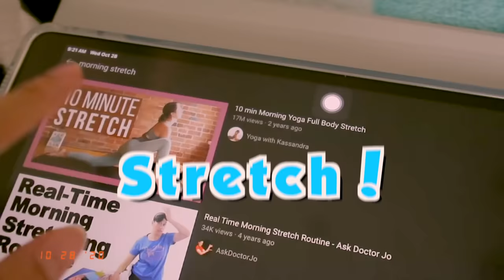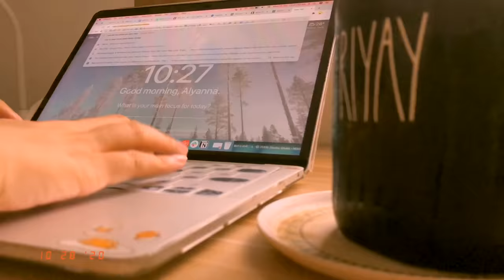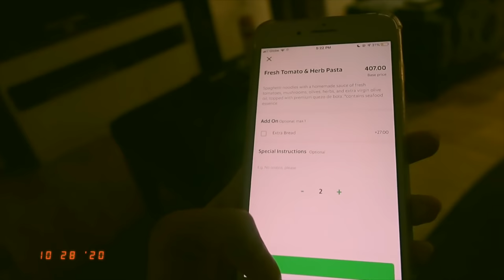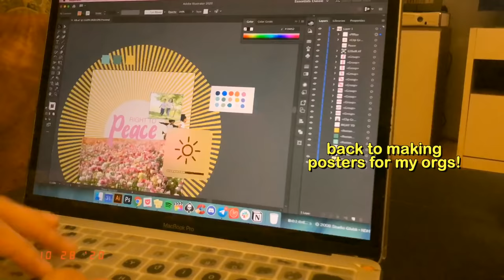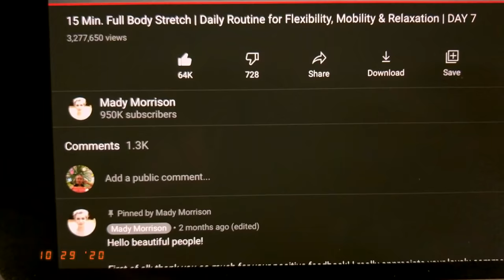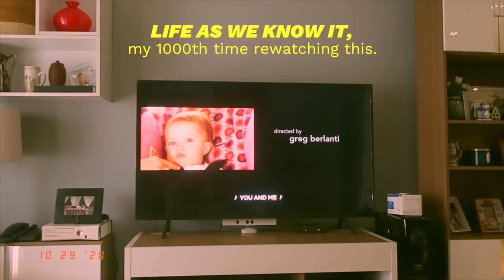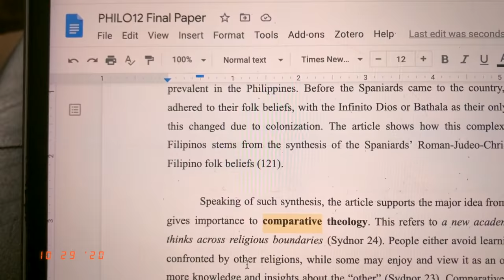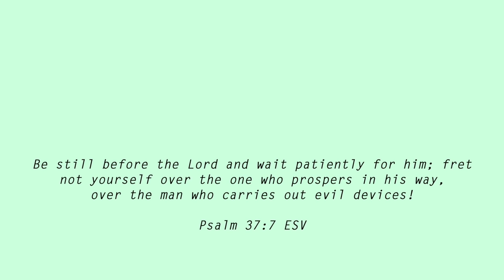🗓 finals week (part two!) / uni vlog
[open for more info & links]

Be still before the Lord and wait patiently for him;
    fret not yourself over the one who prospers in his way,
    over the man who carries out evil devices!

Youth-led organizations you can check out for donation drives for students or other people struggling in the pandemic!

Ren and Stimpy - Happy Go Lively - 8 Bit
Video Game Sound Tracks - A Ending Theme With Mario 3
Seeburg Industrial Background Music - 1966 and 1968
La Traviata Act.I-Sempre Libera-Classic Jazz Piano-SoundsUp
Ersatz Bossa - John Deley l Bossa Nova Jazz
Beautiful Blue Danube Op.314 -Classic Jazz Piano-SoundsUp
Weezer - Island In The Sun (Instrumental)
Pet Society casa soundtrack
I'm A Magician-Honsound-SoundsUp
Another Day of Sun Instrumental Karaoke (from La La Land)
chuckee. - goin far (version 2)

--PRODUCTION--
🌈 iphone 8plus